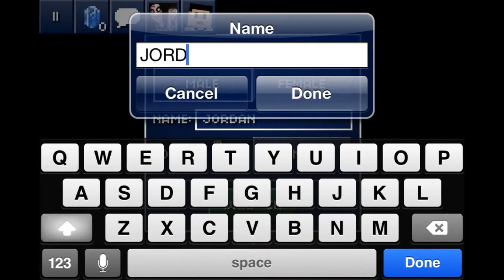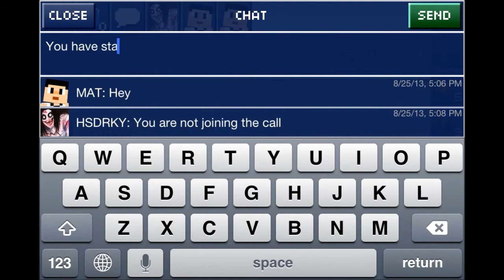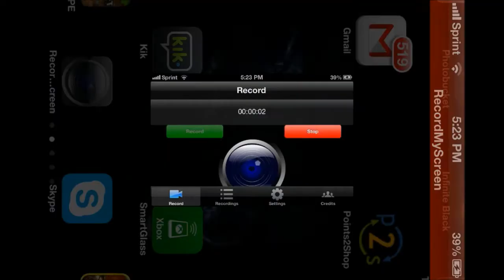The Blockheads Ep.11 Music and Server Time!